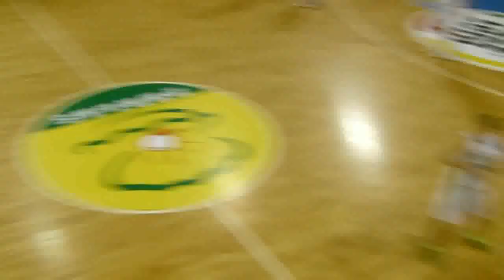Чеховские Ястребы - СДЮШОР №7 1 половина игры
Две Российские команды (1999 г.р.) встретились на пятой игре первого тура ЕЮБЛ 2013/2014 проходившей в г. Вильнюсе 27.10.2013